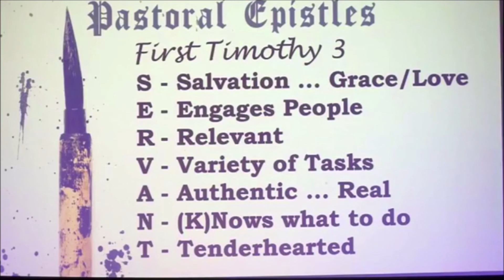Shepherds and Deacons = Servants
Sermon by Pastor Tom Townsend during the Morning Worship Service on Sunday, September 13, 2020, at Calvary Baptist Church in Battle Creek, Michigan